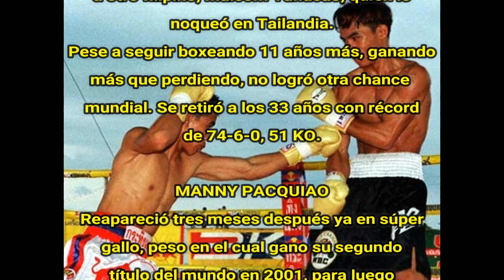ReKOrdando #118 - Manny Pacquiao vs Medgoen Singsurat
Manny Pacquiao había perdido el título mosca WBC en la balanza y subía a pelear solo por el honor ante el tailandés Medgoen Singsurat, quien debía ganar para quedarse con la corona. Esto fue lo que pasó.